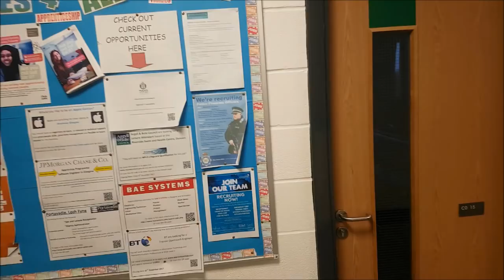Strictly top secret...